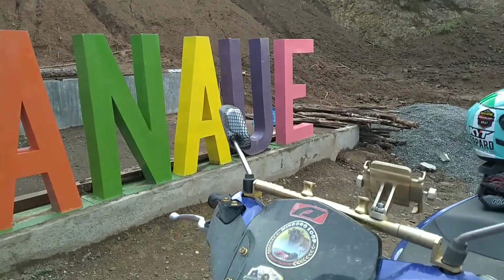800KM ENDURANCE CHALLENGE! REGISTERED FINALLY!